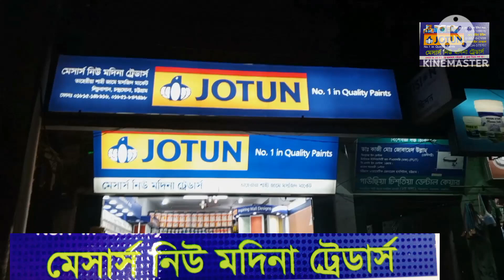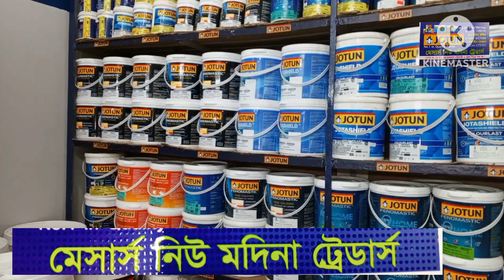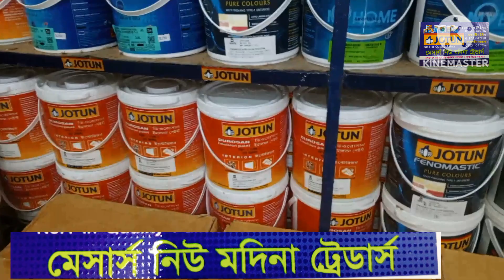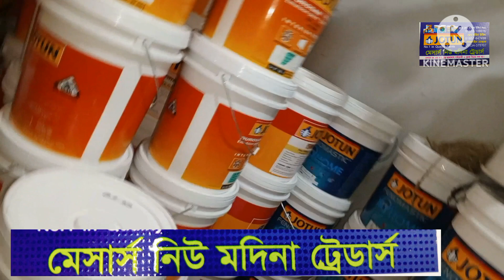how to paint Kara how to paint complete Kara how নিউ ডিজাইন